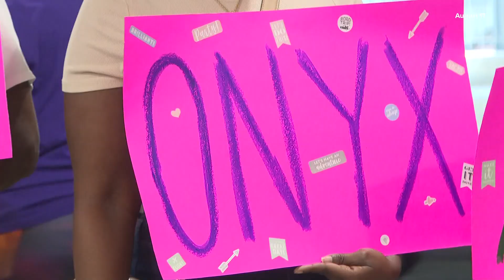Newly released LMPD video shows police arresting suspect in road rage shooting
Onyx Sands, 6, was shot during the shooting.